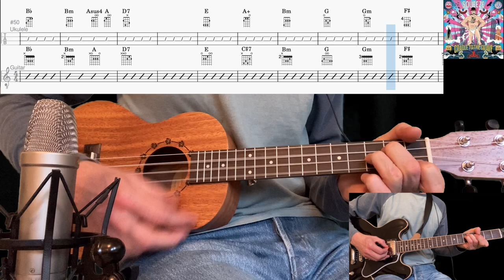Cradle To The Grave - Squeeze - Ukulele & Guitar Cover & Tab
Love this Squeeze song and album. Took me a while to figure out the chords for the Ukulele, hope they are correct. The microphone ended up looking quite big in the video, reminded me of an Aardman Creature Comforts video.